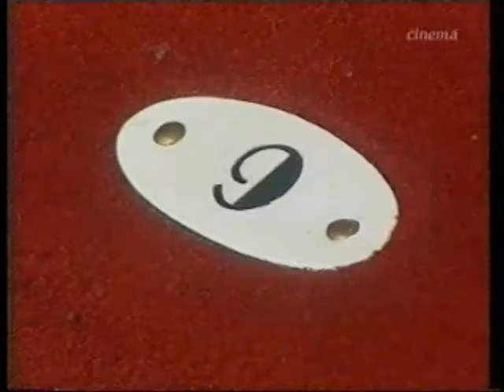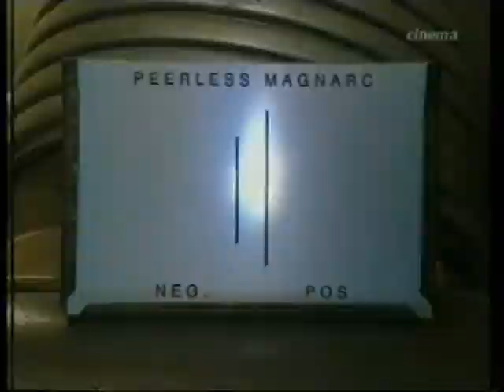Tyneside Cinema on Sky - Cinema Nation. Circa 1998.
Cinema Nation.  Circa 1998. Sky TV